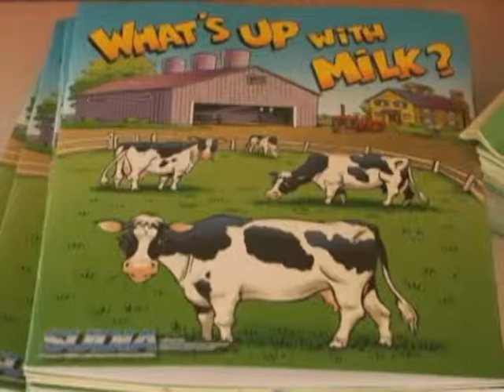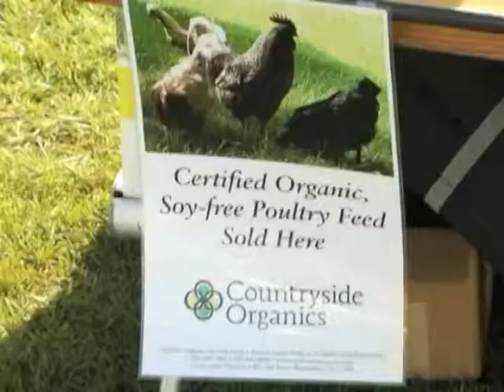Agritourism Festival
A review of the first annual Shenandoah Valley Agritourism Festival held in the fall of 2011 at Hermitage Hill Farm and Stables. Featuring many personalities (such as author and lecturer Joel Salatin) and proprietors in the sweeping agritourism movement.